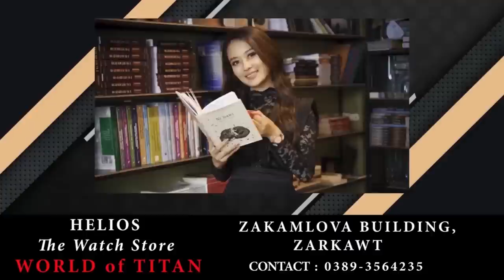Unau zaithiam Mazuali K & Masanga K interview